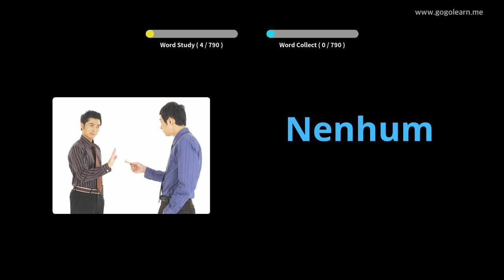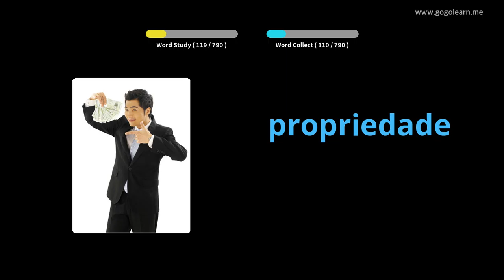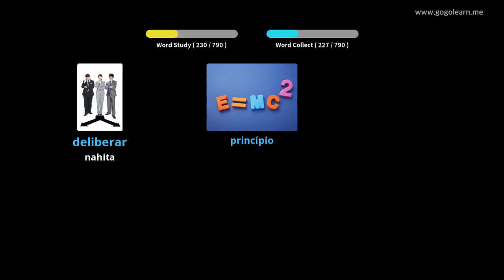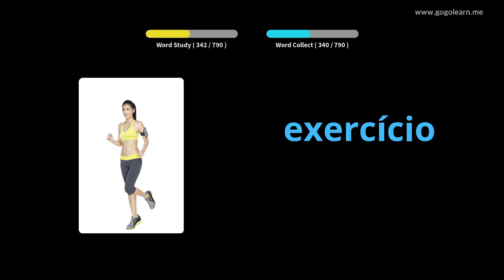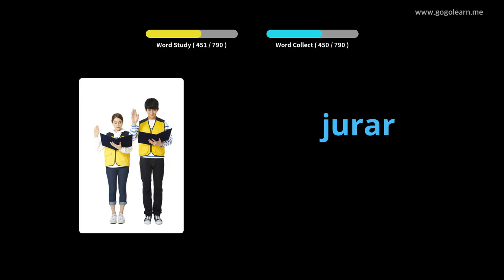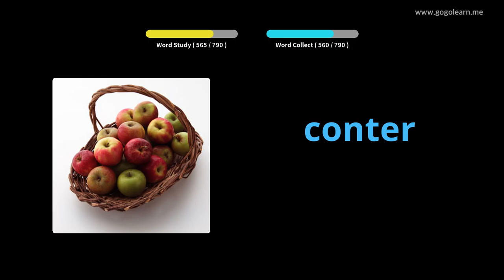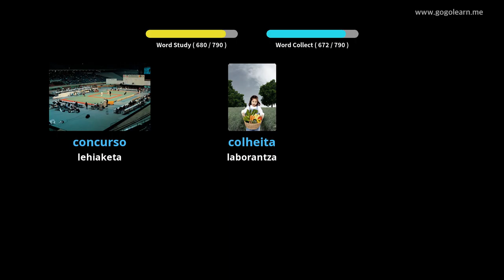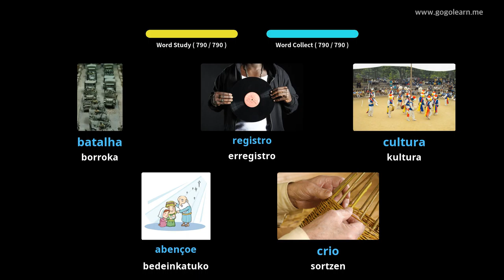Portugaleko Hiztegia Entzutea lo egiten duen bitartean | Golearn